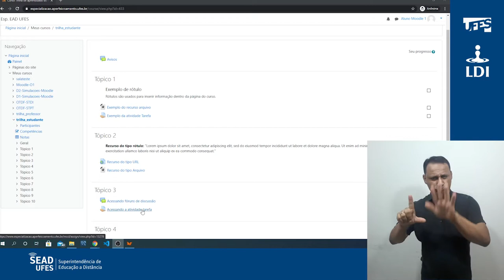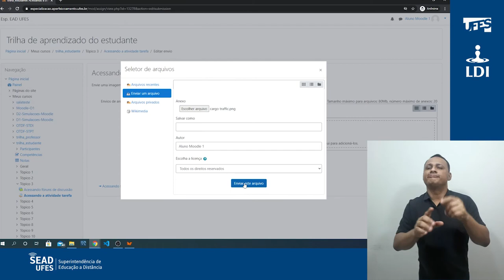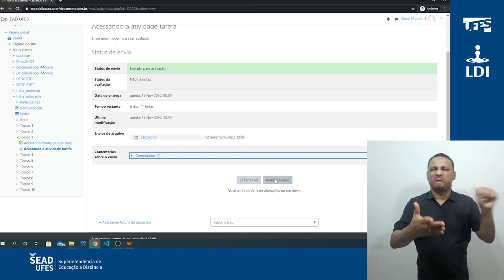Participar da atividade Tarefa (LDI/Sead/Ufes) [LIBRAS]